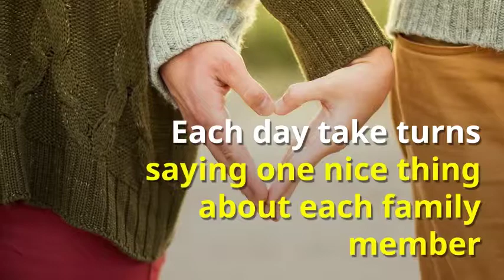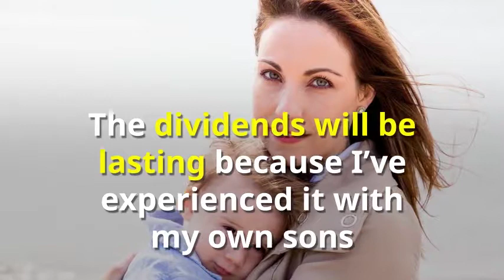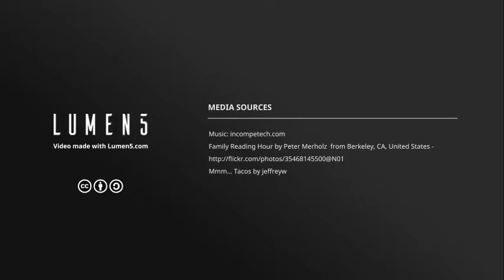What is the #1 Thing Kids Need from Their Parents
What is the #1 Thing Kids Need from Their Parents? Time.

According to research the #1 thing kids need most from their parents is:  Time. And quality time trumps quantity.

Quality time helps a child’s academic achievement, behavior, emotional and social well-being

So, what constitutes quality time? Here are 5 Ideas:

#1 Moments of Mush: Each day take turns with your children saying one thing nice about each family member

#2 Rock-Me Time (Talk-Me-Time): Each night rock your child. Allow them to share the best thing that happened to them that day.

As teens, talk to them in the car as you drive to school, or to lessons, or to sports.

#3 Reading Together: Read to your children every day.

They will grow to love books; they will grow to love literature and an amazing bond will grow between you and your child.

#4 Family Meal Time: The benefits of family dinners are huge. You are teaching them how to cook!

Theme your meals. Have a taco night (Mexico), pizza night (Italy), Wienerschnitzel night, (Germany), stir fry night (Pacific Rim), etc.

#5 Fixing Things: When you: Fix a leaky faucet or Change the furnace filter Put air in the tire Fill the gas tank or Wash the car…include your kids.

Try one of these ideas with your kids. Add some of your own ideas. Be consistent.

The dividends will be lasting because I’ve experienced it with my own sons.  Quality Time—it’s worth it.